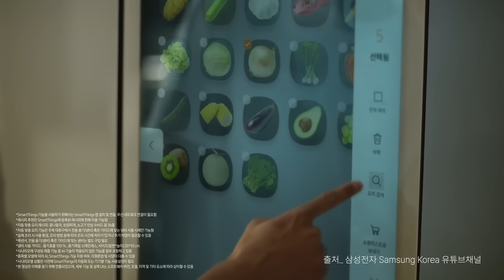(Kor,Chi) 요즘 열광하는 ‘이것’, 배우지 마세요! 10년 미래 설계 성공 전략 | 오순영 과실연 AI미래포럼 공동의장 | ai chatgpt 성장 |세바시 1889회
✻ 강연 소개 : 매일매일 급변하는 시대 속에서 우리의 일자리가 전부 인공지능으로 대체된다는 소문이 파다합니다. 그럼 우리는 어떻게 이 다가오는 미래를 대응할 수 있을까요? 사실 우리는 현재 코딩 공부를 할 시간이 아닙니다. 더 중요한 핵심이 있는데요. 바로 '이것'에 대해 이야기해 보려 합니다.

* 본 영상은 경기도평생교육진흥원의 지원을 받아 제작되었습니다.

신세계APP에서 세바시 큐레이션을 만날 수 있습니다(모바일전용) 👉🏻